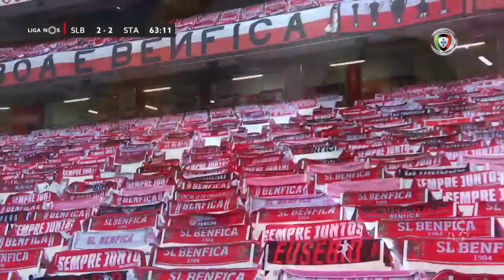Goal | Golo Vinícius: Benfica (2)-2 Santa Clara (Liga 19/20 #28)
SL Benfica: Golo de Vinícius!